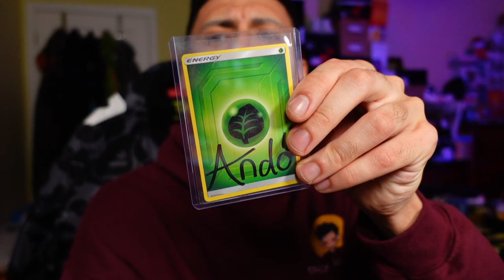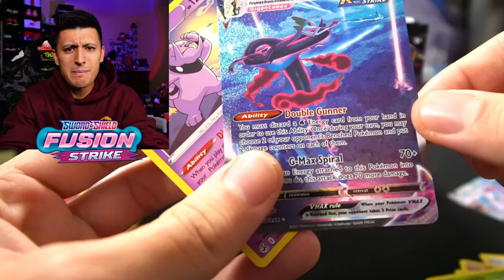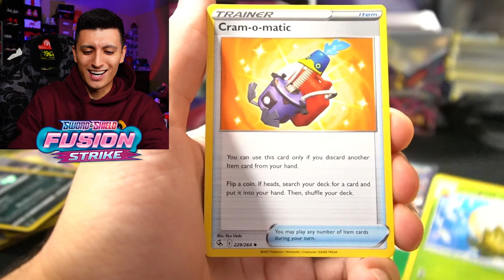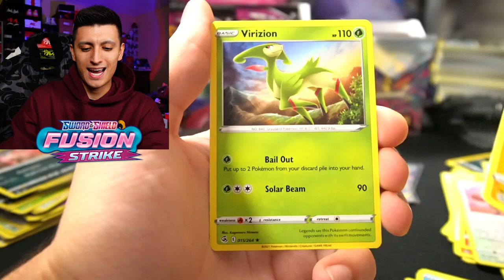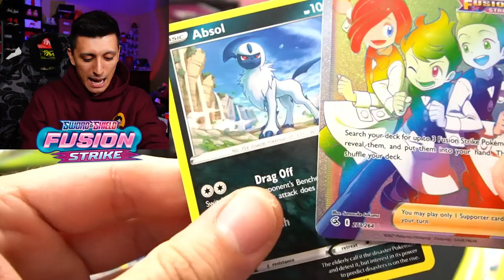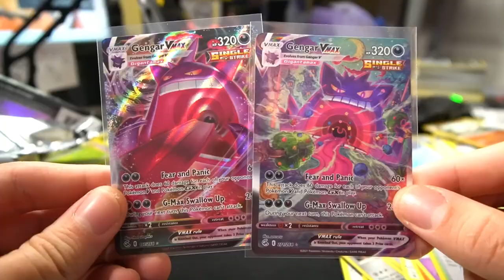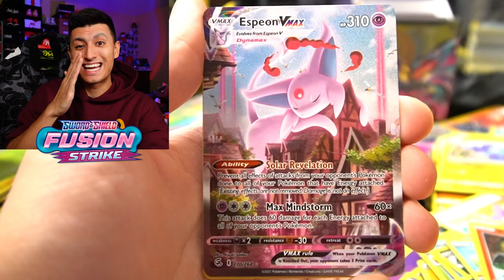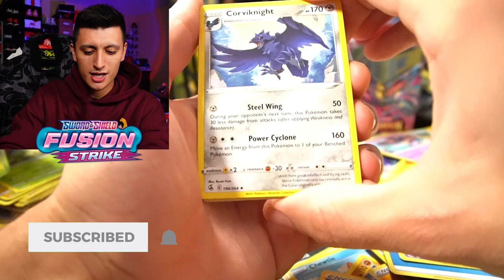OVER $1000 of Pokemon Cards in a $100 ERROR GOD BOX!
I never thought I would ever open a Pokemon Booster Box GOD BOX but I actually did! This is a GOD BOX ERROR Booster Box of Pokemon Cards with 5 ALT ARTS inside and much more! THIS IS A REAL GOD BOX!